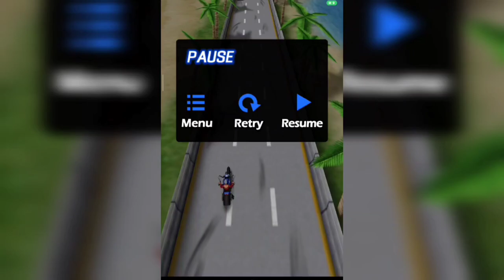Crushing High Scores in My First Mobile Game: Racing Moto | IR-EP1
I apologise for the audio quality it's noisy, because I didn't had a fixed mic.
Anyway first episode of my Inferno Reborn playlist, btw I planned for 2 games in this single video and later decided to upload them seperately but like doing it a part1 & part 2 and then i dropped the idea. So the 2nd episode is on the way. 🤠🫡

Kaisi lagi video btana comments me aur apni favourite mobile game bhi btana. And try this game and play with your friends and also don't forget to flex your high score in the comments of this video.

Chapters:
00:00 intro
00:43 quest to acquire titan
11:21 outro